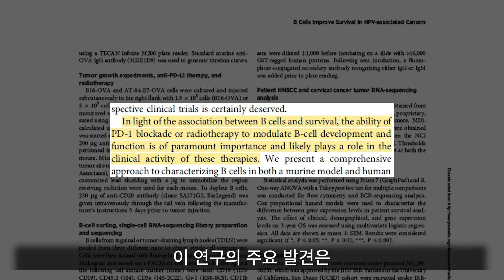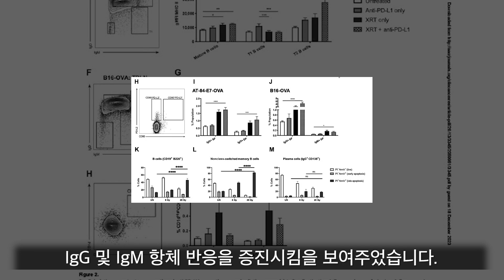[ENG SUB] HPV 관련 편평세포암에서 B세포의 역할: 방사선과 PD-1 차단을 통한 생존율 증진 연구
편평세포암은 전 세계적으로 흔히 발생하는 암 종류이며, 특히 HPV 감염은 편평세포암 발병의 주요 위험 요인으로 알려져 있습니다.

이번 영상에서 소개할 연구는 "
B cells improve overall survival in HPV-associated squamous cell carcinomas and are activated by radiation and PD-1 blockade"라는 제목의 HPV 관련 편평세포암에서 B세포가 전체 생존율에 미치는 영향"에 대한 내용입니다.